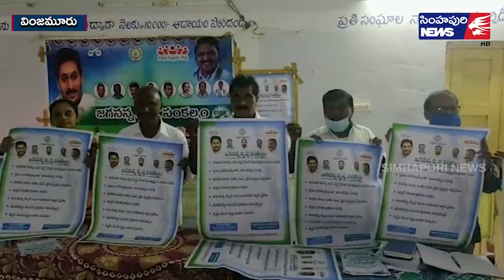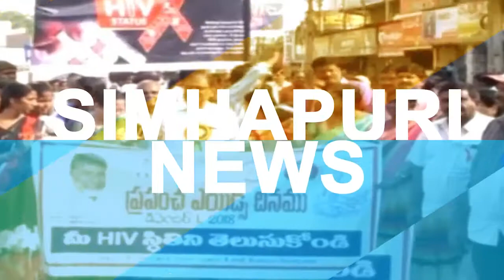అంద‌రి భాగ‌స్వామ్యంతోనే స్వ‌చ్ఛ సంక‌ల్పం/ Simhapuri News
అంద‌రి భాగ‌స్వామ్యంతోనే స్వ‌చ్ఛ సంక‌ల్పం
- పోస్ట‌ర్ల ఆవిష్క‌ర‌ణ‌
అధికారులు, ప్ర‌జాప్ర‌తినిధులతో పాటు ప్ర‌జ‌లంద‌రి భాగ‌స్వామ్యంతోనే స్వ‌చ్ఛ సంక‌ల్పం సాధ్య‌మ‌ని వ‌క్తలు పేర్కొన్నారు. వింజమూరు మండ‌ల కేంద్రంలోని వెలుగు కార్యాలయంలో జగనన్న స్వచ్ఛ‌ సంకల్పం కార్యక్రమాన్ని ఈఓపీఆర్డీ సాయిప్రసాద్ ఆధ్వర్యంలో నిర్వహించారు. ఈ కార్యక్రమానికి ముఖ్య అతిథులుగా మండలాధ్యక్షుడు ఇనగానూరి మోహన్‌రెడ్డి, జెడ్పీటీసీ సభ్యుడు గణపం బాలకృష్ణారెడ్డి, సర్పంచ్ సుజన, మండల ఉపాధ్యక్షులు ఆనంగి రమణయ్య పాల్గొన్నారు. అనంతరం జ్యోతి ప్రజ్వలన చేసి కార్యక్రమాన్ని ప్రారంభించారు. ఈ సందర్భంగా వారు మాట్లాడుతూ మన ఊరిని మనమే పరిశుభ్రంగా ఉంచుకుందామ‌ని తెలిపారు. స్వ‌చ్ఛ‌త‌, ప‌రిశుభ్ర‌త‌పై ప్ర‌జ‌ల‌కు అవ‌గాహ‌న క‌ల్పించాల‌ని సూచించారు. ఈ కార్యక్రమంలో గ్రామ సర్పంచులు, ఎంపీటీసీ స‌భ్యులు, సచివాలయ సిబ్బంది  తదితరులు పాల్గొన్నారు.